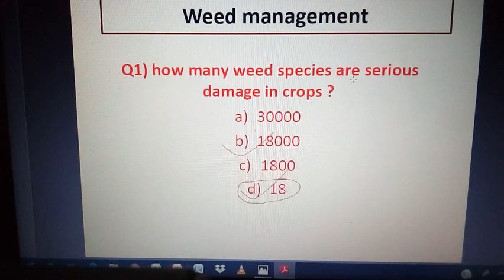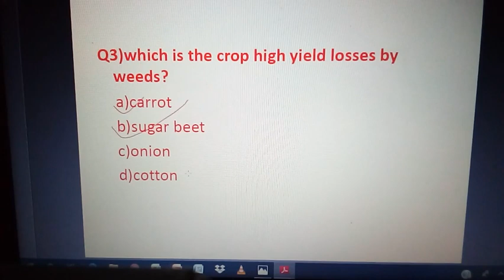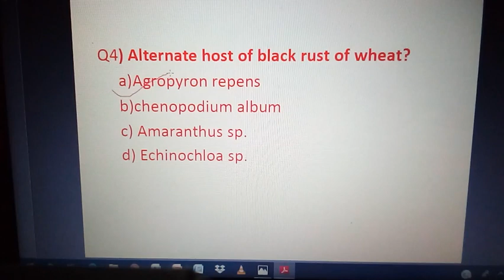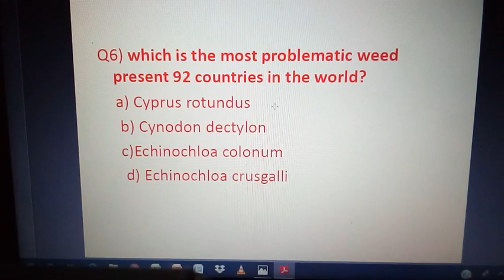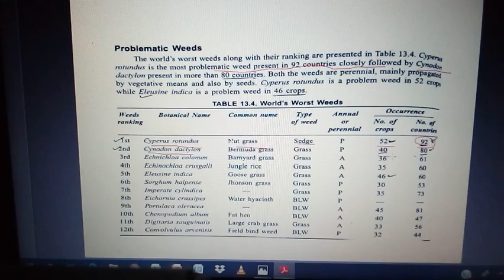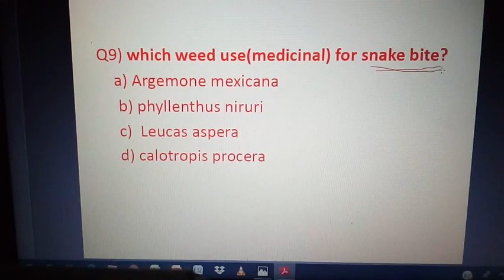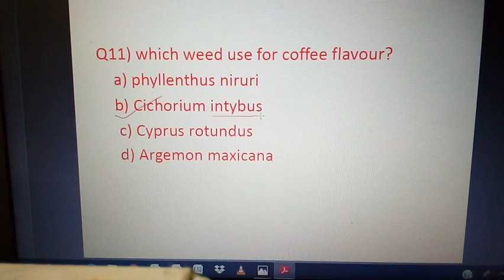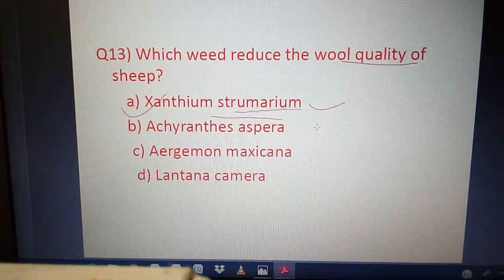खरपतवार विज्ञान | MCQ | weed management | T K Das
Sky krishi Classes

courses preparation- PAT, ICAR, NTA, CET, BHU, RAEO, SADEO, RHEO, ADA,ADH, NTA, AND IBPS, BANKING

Address- Akashwani Chowk, Ambikapur , CG,  Pin- 497001

Most important questions of Weed management to many times repeat in JRF # SRF # NTA#PAT# SADO#RAEO examination
this video usfull for Agricultural competitive examination
weed management in crops
JRF ki tyairi kaise kare
complete JRF ki free courses
Agronomy - Weed Problem for AFO, JRF, NABARD or Any other Agricultural competitive exam
Test Series- 13 150 MCQs Of Weed Science Agronomy for ICAR-JRF, SRF and NET

Principles of Weed Management

WEED (खरपतवार क्या होते है) (PART - 1)

खरपतवार और उनका फसलों पर प्रभाव (Weed and their effect on crops)
Weed Science/खरपतवार विज्ञानं-II - AFO, Pre-PG, NABARD, JRF, BHU, ICAR, JET, ACF, FCI, AAO, AO, HO,

खरपतवार व फसल प्रणाली के महतवपूर्ण प्रश्न/Objective question of weed and cropping pattern

Weed Management | BSc Agriculture IIIyear | Botany | Tutorials |